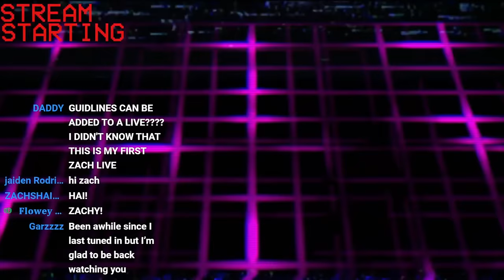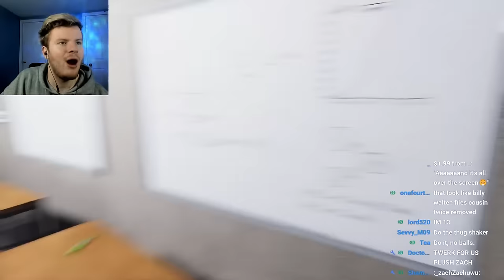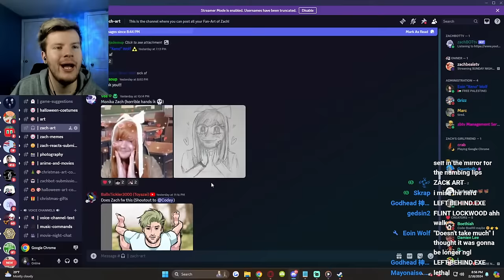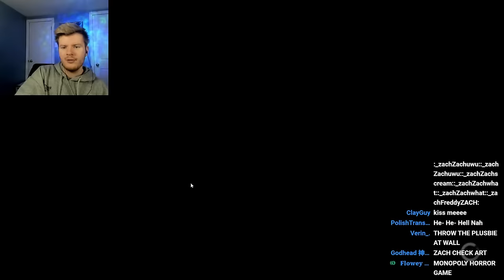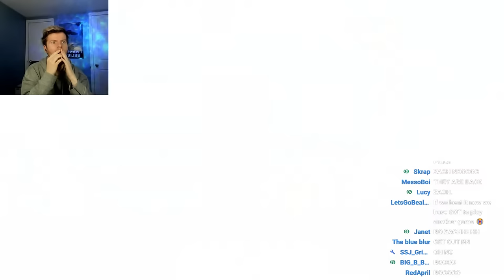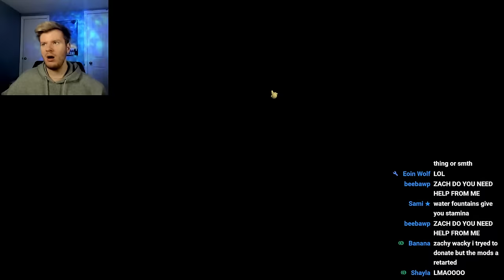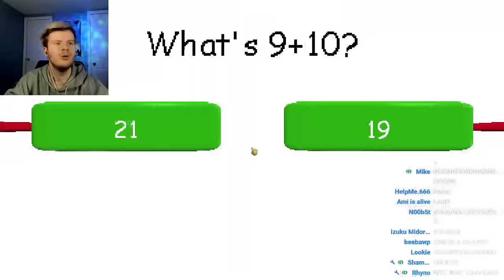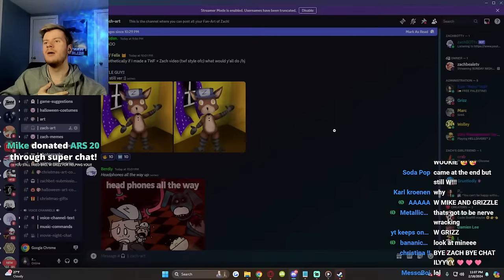SUNDAY NIGHT FRIGHTS... (HORROR GAMES LIVE)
Tonight's Stream Schedule:
MUZY
GO TO BED
SAMANTHA
LEFT BEHIND
BALDIS CRACK HOUSE
END STREAM